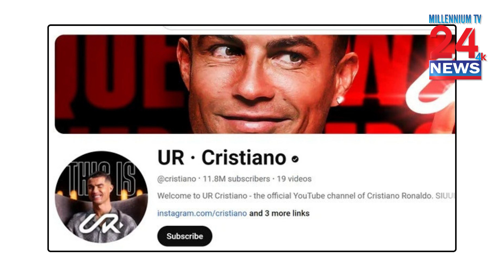Ronaldo hits 50 Saudi league goals following YouTube feat